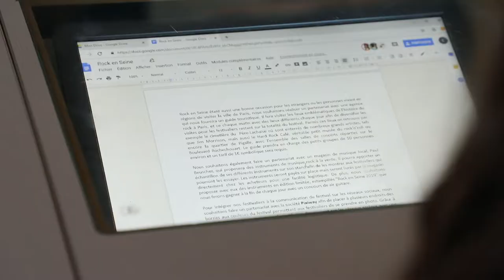ISCPA PARIS I WORKSHOP SUR ROCK EN SEINE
Les 3ème année de Production de l'ISCPA Paris ont travaillé pendant une semaine sur le cas concret du festival de musique ROCK EN SEINE. Ils ont réfléchi et proposé des solutions pour redynamiser ce festival en perte de fréquentations depuis quelques années. Voici le fruit de leur travail.